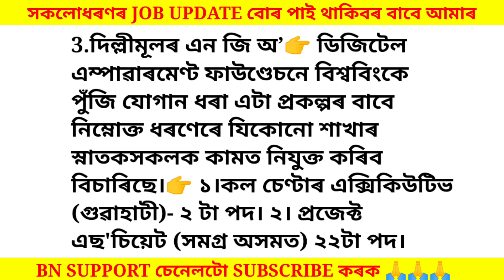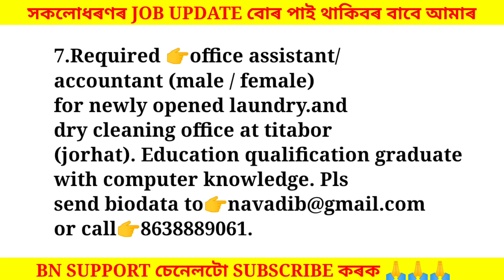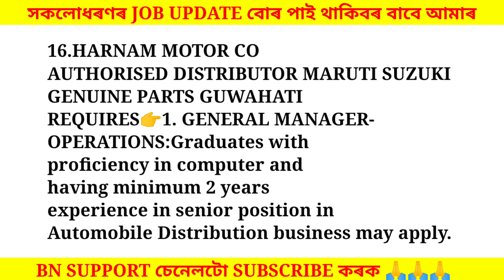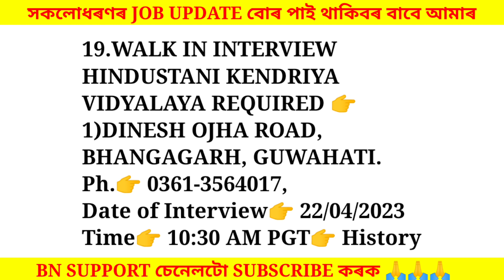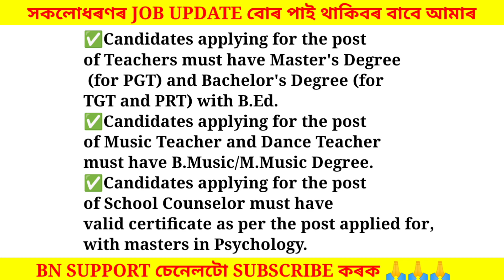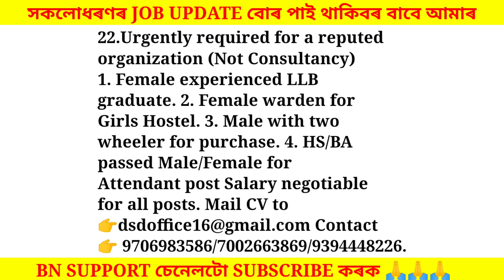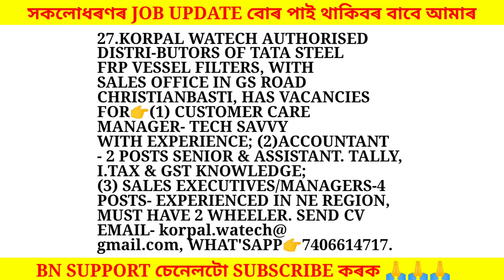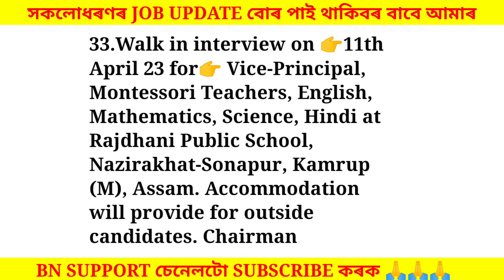Assam Private Jobs 2023 | Private Job in Assam | Assam job news Today | Assam job information #323